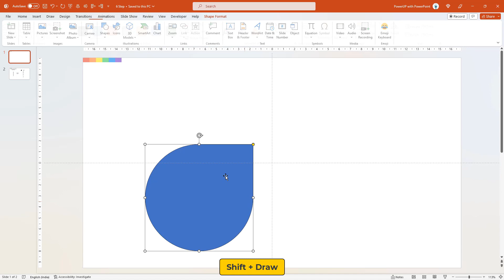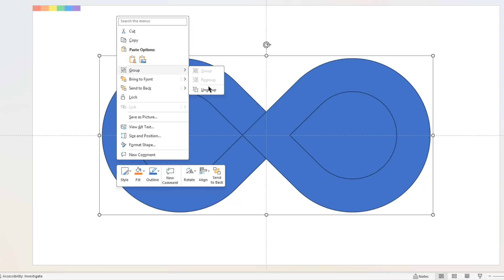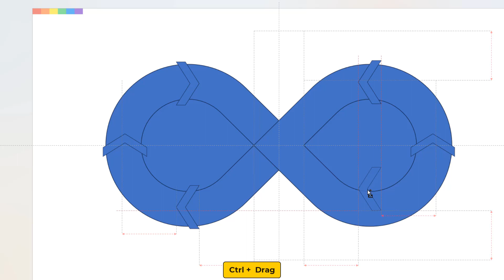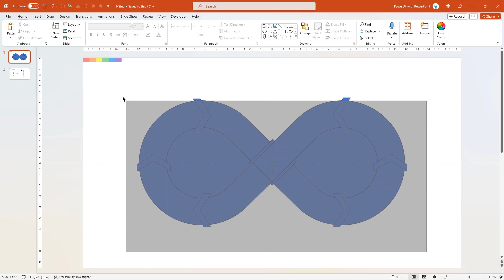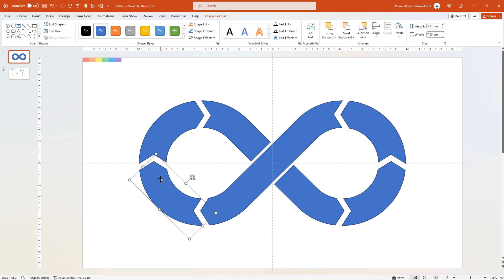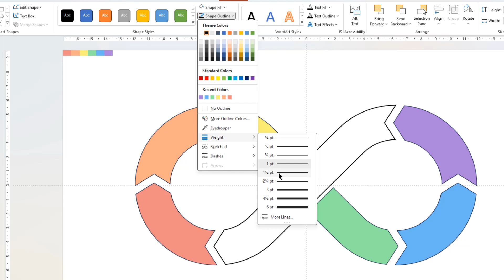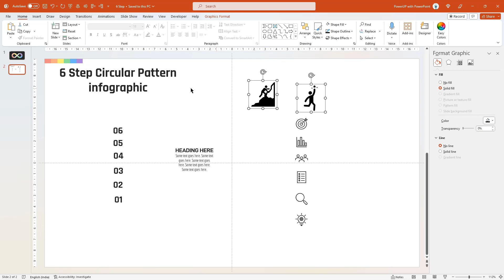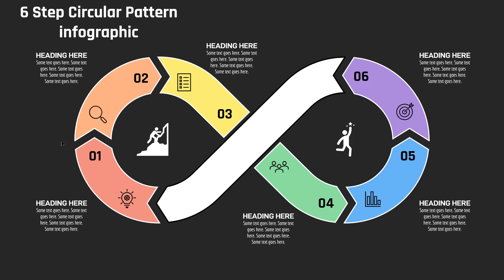75.PowerPoint Design - 6 Step Cyclic Process infographic | Free download | Office 365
💡 DOWNLOAD Link for Fully editable Template💡

• free PowerPoint
• Microsoft 365, office 365
• PowerPoint templates
• Template free for PowerPoint
• ppt templates
• timeline slide
• Canva design
• Graphic design
• Infographics
• google slides
• google slides online